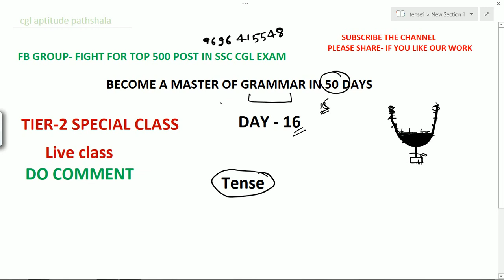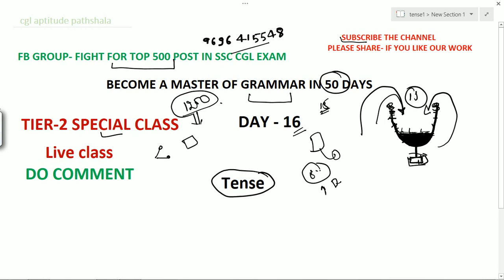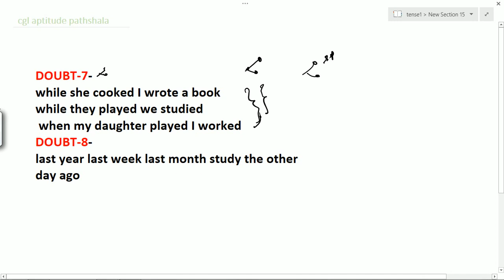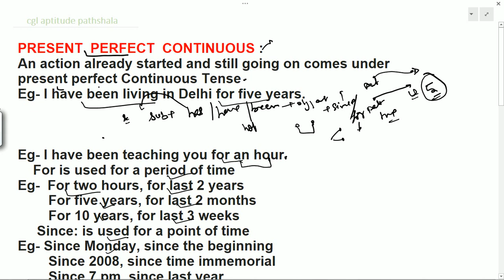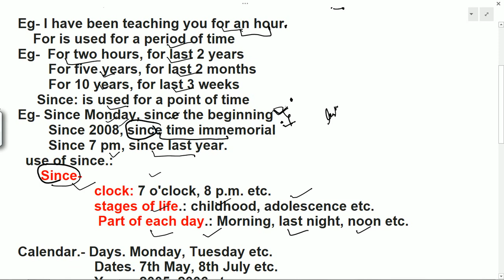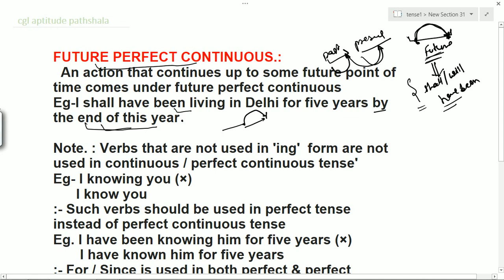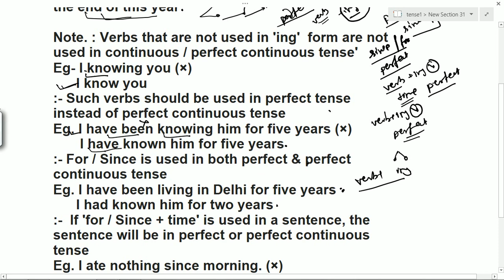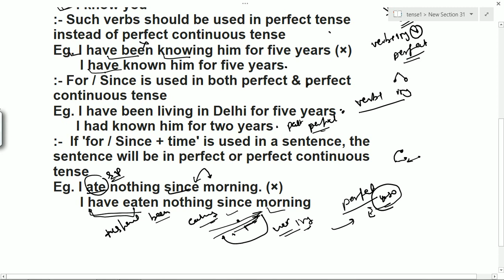Become a master of English Grammar 50 days special class II DAY 16II Tense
This is a special class for 50 days regarding English Grammar. After watching  all the 50 days lectures you will be able to solve all the questions based on grammar very easily. Do watch all the lectures every day.